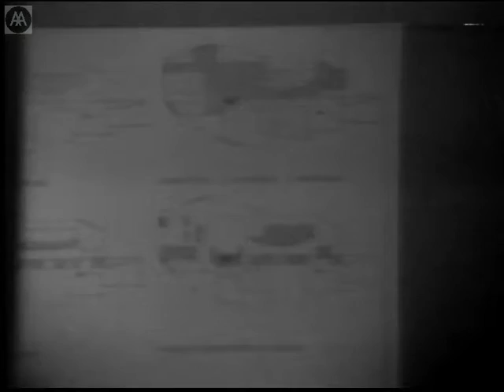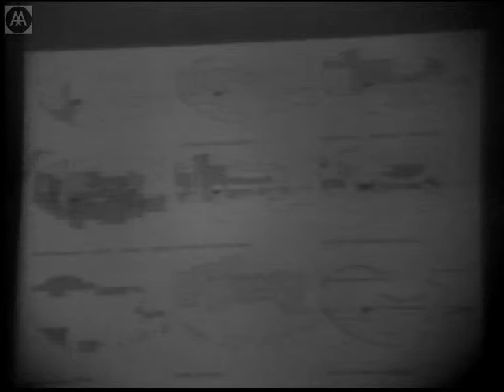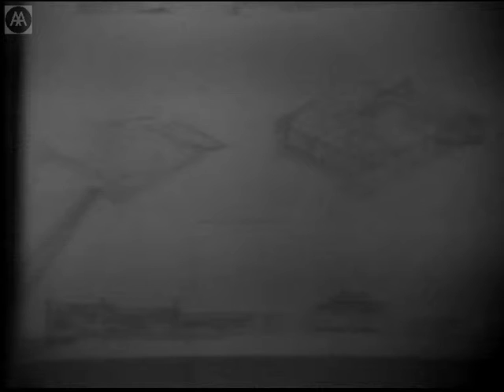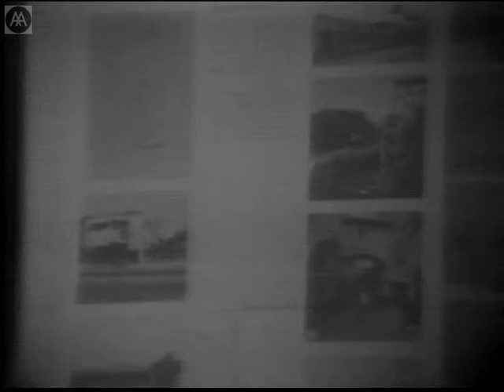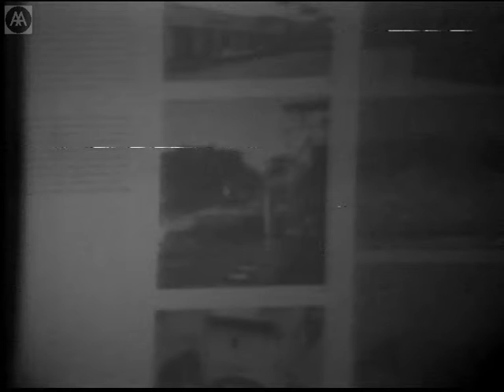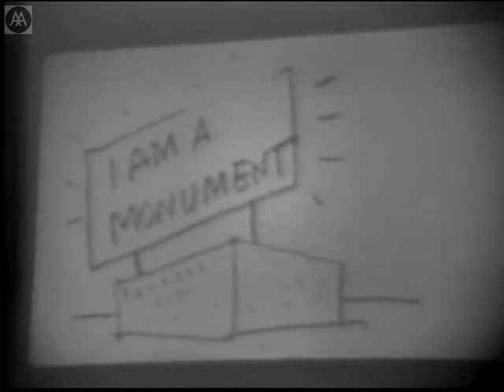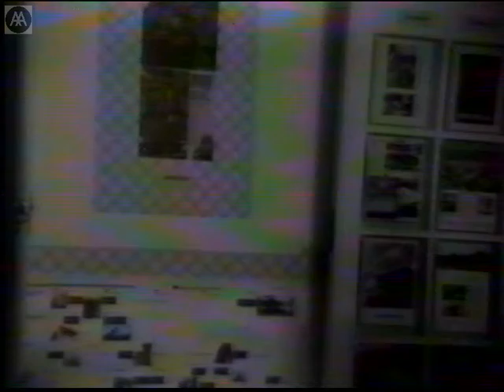Postmodernism: Uses of Language in Architecture - Part 2 - Robert Stern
Robert Stern discusses the contested relationship between modernism and postmodernism, outlining the principles of postmodern architecture: contextualism - recognizing the individual building as a fragment of a larger evolving whole; allusionism - citing elements from history, culture, and other disciplinary sources; and ornamentalism. Stern illustrates his talk with a selection of images of mid-twentieth century architecture, including buildings by Paul Rudolph, Louis Kahn, and Eero Saarinen, as well as work by himself and his contemporaries, including those architects often grouped under the label the New York Five.

Introduced by Peter Cook.

NB: Images are dark and often difficult to distinguish. Slight gaps between original master tape changeovers.